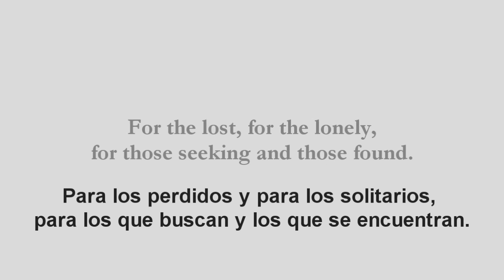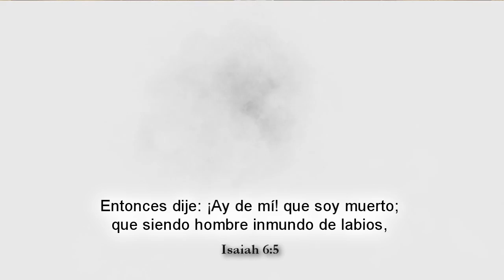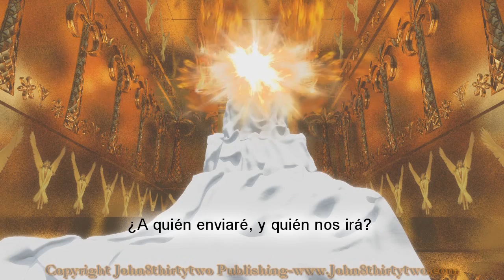El Santo de los Santos,Isaías 6:1-8,Spanish subtitles.La visión de Isaías de Dios y Serafines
El Santo de los Santos. Isaías 6:1-8. Subtítulos en español. Experimenta la visión de Isaías de Dios y Serafines, el Lugar Santo y el Lugar Santísimo.
The Holy of Holies. Isaiah 6:1-8. Spanish subtitles. Experience Isaiah’s vision of God and Seraphim, the Holy Place and the Holy of Holies.

Experimenta la visión de Isaías de Dios y Serafines, el Lugar Santo y el Lugar Santísimo. Testigo del llamado de Isaías y gran comisión, todo lo cual tiene lugar dentro de los muros del templo glorioso que el rey Salomón construyó. Toda la narración se cita directamente de la Santa Biblia, WEB - World English Bible.

Experience Isaiah’s vision of God and Seraphim, the Holy Place and the Holy of Holies. Witness Isaiah’s call and grand commission, all of which takes place within the walls of the glorious temple that King Solomon built. All narration is quoted directly from the Holy Bible, WEB –World English Bible.

EN el año que murió el rey Uzzías vi yo al Señor sentado sobre un trono alto y sublime, y sus faldas henchían el templo. Y encima de él estaban serafines: cada uno tenía seis alas; con dos cubrían sus rostros, y con dos cubrían sus pies, y con dos volaban. Y el uno al otro daba voces, diciendo: Santo, santo, santo, Yahweh de los ejércitos: toda la tierra está llena de su gloria. Y los quiciales de las puestas se estremecieron con la voz del que clamaba, y la casa se hinchió de humo. Entonces dije: ¡Ay de mí! que soy muerto; que siendo hombre inmundo de labios, y habitando en medio de pueblo que tiene labios inmundos, han visto mis ojos al Rey, Yahweh de los ejércitos. Y voló hacia mí uno de los serafines, teniendo en su mano un carbón encendido, tomado del altar con unas tenazas: Y tocando con él sobre mi boca, dijo: He aquí que esto tocó tus labios, y es quitada tu culpa, y limpio tu pecado. Después oí la voz del Señor, que decía: ¿A quién enviaré, y quién nos irá? Entonces respondí yo: Heme aquí, envíame á mí.

In the year that king Uzziah died, I saw the Lord sitting on a throne, high and lifted up; and his train filled the temple. Above him stood the seraphim. Each one had six wings. With two he covered his face. With two he covered his feet. With two he flew. One called to another, and said, “Holy, holy, holy, is Yahweh of Armies! The whole earth is full of his glory!” The foundations of the thresholds shook at the voice of him who called, and the house was filled with smoke. Then I said, “Woe is me! For I am undone, because I am a man of unclean lips, and I dwell among a people of unclean lips: for my eyes have seen the King, Yahweh of Armies!” Then one of the seraphim flew to me, having a live coal in his hand, which he had taken with the tongs from off the altar. He touched my mouth with it, and said, “Behold, this has touched your lips; and your iniquity is taken away, and your sin forgiven.” I heard the Lord’s voice, saying, “Whom shall I send, and who will go for us?” Then I said, “Here I am. Send me!”